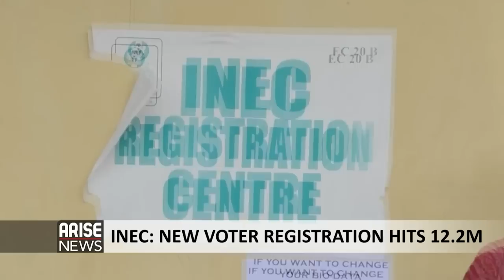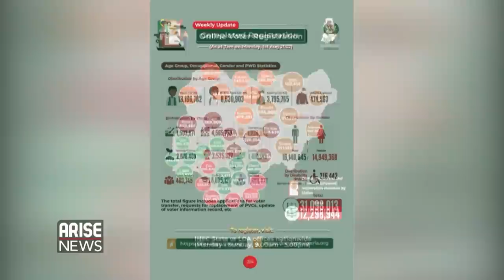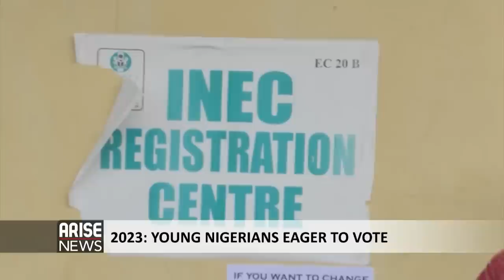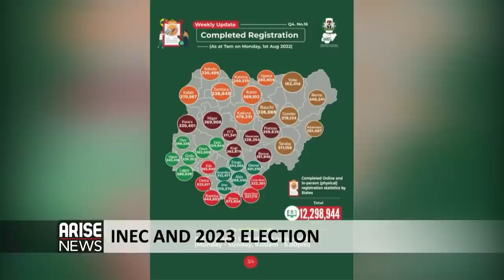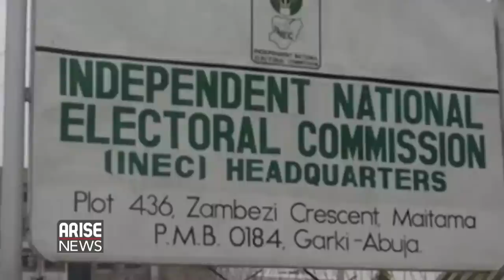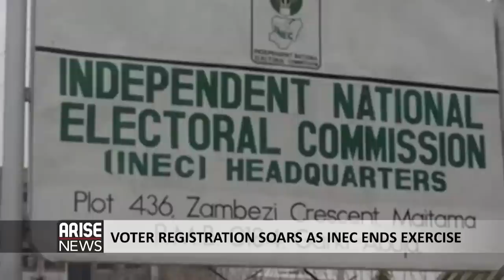Will Voter Surge Turn Into Voter Apathy? - R. Oyekanmi | D. Adeyanju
Rotimi Oyekanmi reveals that at the end of the Continuous Voter Registration, “12.2 million new voters have registered, including 87,000 Persons with Disabilities (PWDs).”

We noticed in the first 3 months, people were coming in trickles. We encouraged people to register in good time, but towards the initial deadline we had a surge in numbers.”- Rotimi Oyejkanmi

While Deji Adeyanju says the figures of voter registration are extremely humbling, it does not match the social media hype.” - Deji Adeyanju, Convenor of Concerned Nigerians